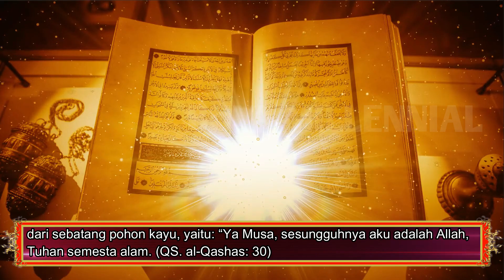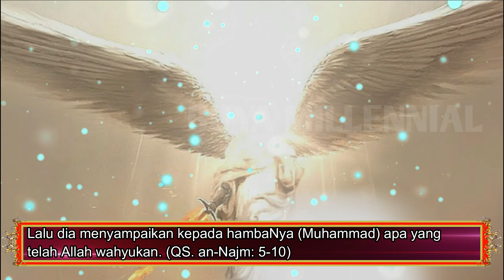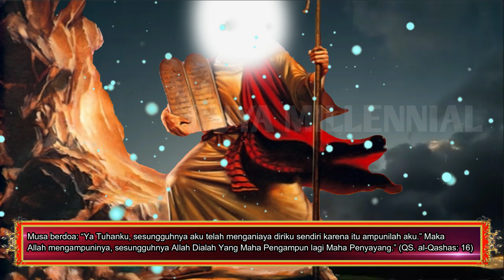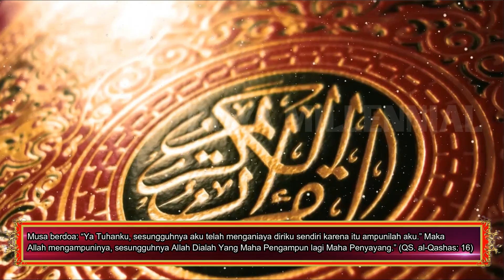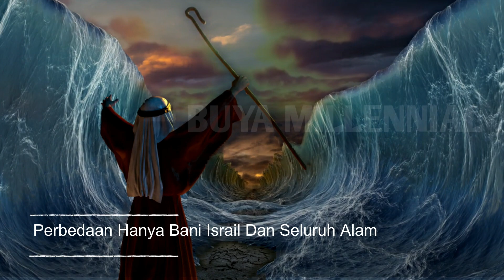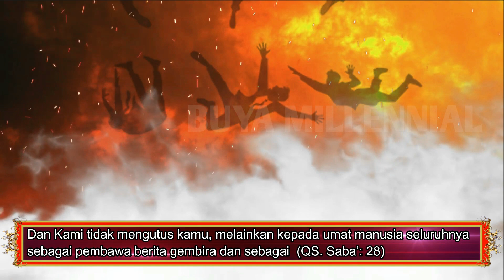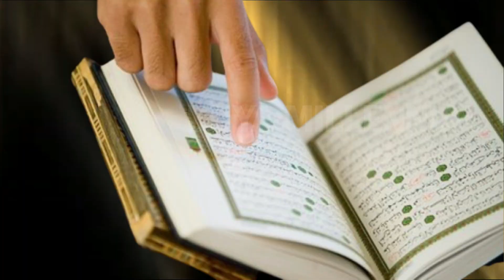Antara Nabi Musa AS Dan Nabi Muhammad SAW Dalam Al-Quran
Sahabat Buya Millennial   diantara nabi yang banyak diceritakan dalam al-Quran adalah Nabi Musa ‘alaihis salam. Karena beliau nabi bani Israil yang jumlah mereka sangat banyak dan keberadaan mereka sangat berpengaruh bagi kehidupan dunia.
Begitu juga Nabi kita Muhammad SAW juga banyak diceritakan dalam al-Qur’an, karena beliau memiliki banyak kemuliaan. Berikut perbandingan kedua nabi ini seperti yang Allah ceritakan dalam al-Qur’an.

Chanel Buya Millennial ini berisi  video pendidikan dan dakwah agar pengetahuan seputar pendidikan dan islam tetap terus ada untuk berbagi ilmu yang bermanfaat  bagi pemirsa .Apabila video ini bermanfaat dukung  chanel ini dengan klik subscribe dan like